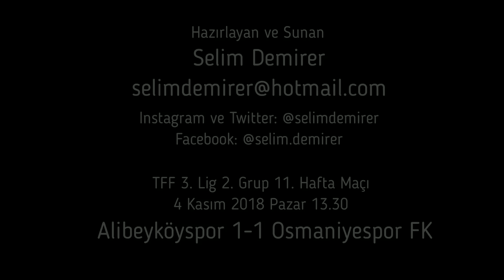Alibeyköyspor 1-1 Osmaniyespor FK (Maç özeti ve röportajlar)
Alibeyköyspor Osmaniyespor'u geçemedi

TFF 3. Lig 2. Grup 11. hafta maçında Alibeyköyspor sahasında Osmaniyespor FK ile karşılaştı.

Alibeyköy Stadı’nda oynanan maçı Yücel Büyük yönetti. Yardımcılıklarını ise Taner İlker Gümrükçüoğlu, Ahmetcan Akkoyun, Esad Sadık Demirtaş yaptı.

İlk devresi 0-0 eşitlikle sona eren mücadele ikinci devre atılan karşılıklı gollerle 1-1 berabere tamamlandı.

Osmaniyespor FK 52. dakikada Ergun Cengiz’in golüyle 1-0 öne geçti. Alibeyköyspor 68. dakikada Metehan Mimaroğlu’nun golüyle eşitliği sağladı. İlerleyen dakikalarda başka gol olmayınca müsabaka 1-1 eşitlikle sona erdi.

Bu sonuçla Alibeyköyspor puanını 8’e yükseltirken averajla on yedinci sıraya yükseldi. Osmaniyespor FK ise 12 puanla on dördüncü sırada yer aldı.

Alibeyköyspor önümüzdeki hafta deplasmanda Trabzon temsilcisi Ofspor’la karşılaşacak. Osmaniyespor FK ise Esenler Erokspor'u konuk edecek.

Stat: Alibeyköy
Hakemler: Yücel Büyük, Taner İlker Gümrükçüoğlu, Ahmetcan Akkoyun, Esad Sadık Demirtaş
Alibeyköyspor: Hamdi Yılmaz, Ufuk Arslan, Muammer Erdoğdu, Suat Mede, Veysel Gökcan, Safa Çağlar(67′ Selim Gödebil), Hasan Üstübücü, Mustafa Cevret, Mert Somay(51′ Bünyamin Balat), Şahinali Terzi, Metehan Mimaroğlu
Yedekler: Halil İbrahim Acar, Taşkın Gökçe, Salih Tunar, Selim Gödebil, Mücahit Çakır, Kerim Deler, Bünyamin Balat
Teknik Direktör: Önder Deniz Kolgu
Osmaniyespor FK: Hasan Kaya, Hüseyin Rüzgar(90′ Mehmet Tolunay Gül), İlyas Ekiz, Serkan Küçük, Onur Kızıltaş, Sergen Ekinci(78′ Engin Güngör), Ferhat Duman(88′ Gökan Göz), Alper Yener, Emrah Özyaylaz, Eser Akbaş, Ergun Cengiz
Yedekler: Batuhan Ünsal, Mehmet Tolunay Gül, Engin Güngör, Buğrahan Baran, Gökhan Göz, Samet Göker, Batuhan Ünsal
Teknik Direktör: İbrahim Uzunca
Sarı Kartlar: 23′ Suat Mede, 63′ Veysel Gökcan, 90′ Hasan Üstübücü / 75′ İlyas Ekiz, 77′ Hasan Kaya, 83′ Emrah Özyaylaz
Goller: 68′ Metehan Mimaroğlu / 52′ Ergun Cengiz

Selim Demirer